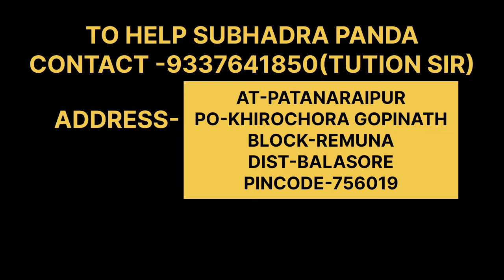ସୁଭଦ୍ରା ଙ୍କୁ କରନ୍ତୁ ସାହାର୍ଯ୍ୟ 🙏balasore subhadrapanda letter to cm nabin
ବାଲେଶ୍ୱର ର ଚର୍ଚ୍ଚିତ ଝିଅ ସୁଭଦ୍ରା ପଣ୍ଡା ଙ୍କ ଘର l
ତାଙ୍କୁ ସାହାର୍ଯ୍ୟ ର ହାତ ବଢ଼ାନ୍ତୁ 🙏